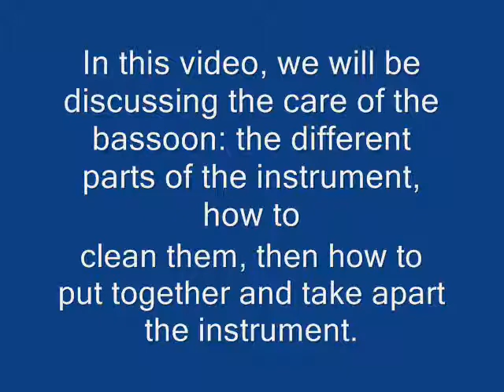Bassoon Digital Project: Cleaning and Assembly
For Towson University Bassoon Digital Project.

In this segment, we talk about how to clean the bassoon, and then how to assemble and disassemble the instrument the proper way.